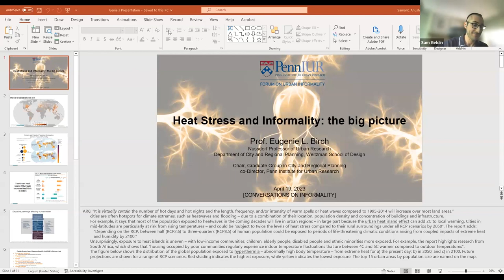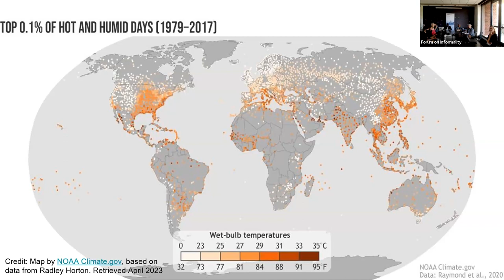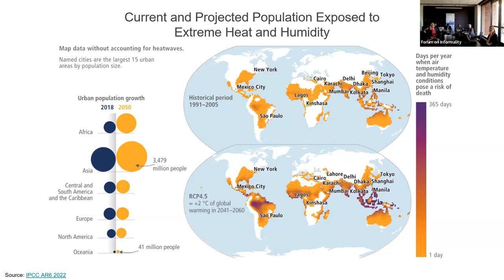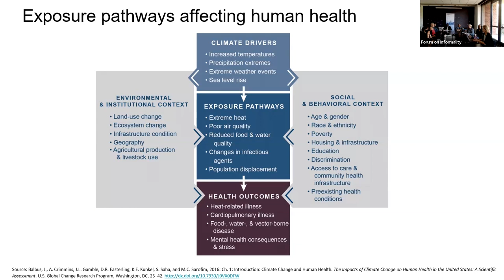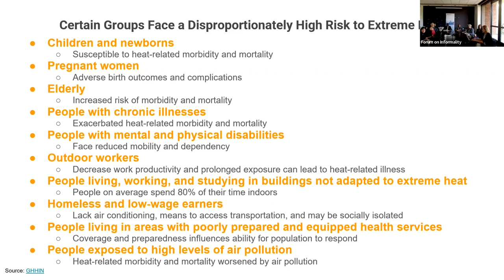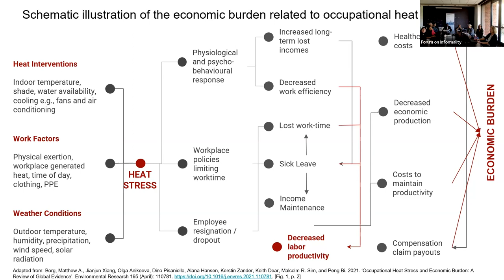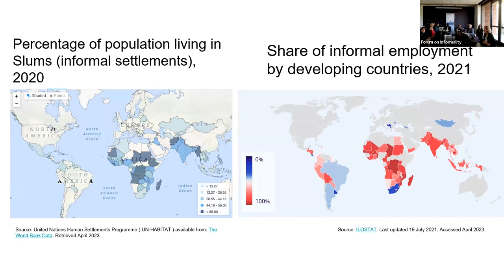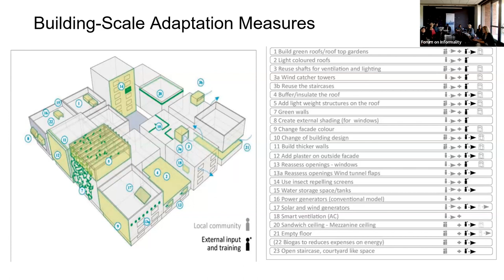Providing Sustainable Heat Solutions to Urban Informal Settlements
With climate change increasing the heat island effect in cities, informal settlements are vulnerable both to extreme heat and urban policies such as resettlement and reconstruction. The speakers in this panel approached the problem from different perspectives – sociology, engineering, and public administration –  to better understand how we can ensure viable, scalable, and sustainable solutions to urban heat island effects in informal settlements of the Global South.

Speakers included:

Sheela Patel, Founder and Director of the Society for Promotion of Area Resource Centres (SPARC), Mumbai, and Founding Member, Slum Dwellers International (SDI)

Manuel A. Alculete Lopes de Araújo, PhD. Hon. Mayor of Quelimane, Mozambique

Prof. Eugenie Birch, Nussdorf Professor of Urban Research and Education, Department of City and Regional Planning, Weitzman School of Design and Co-Director, Penn Institute for Urban Research, University of Pennsylvania